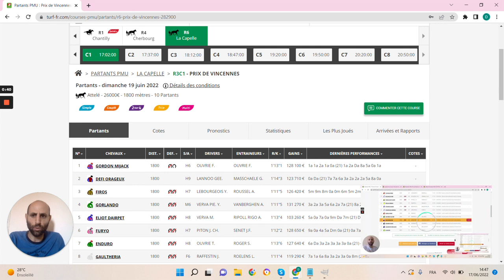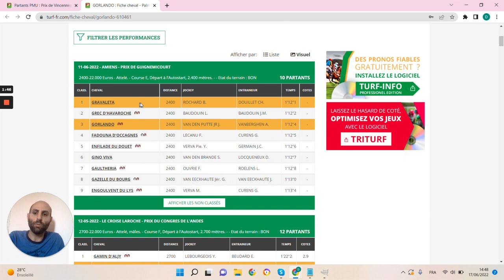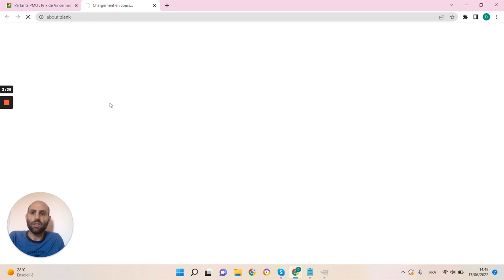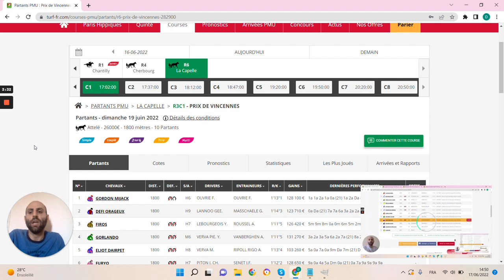🔥1 jour 1 pari 🔥 Pronostic du 19/06: Bien parier et gagner aux courses hippiques !